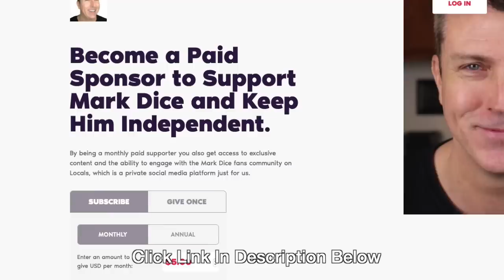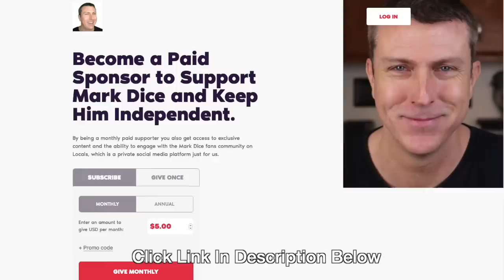Recognize This Guy? He's BAAACK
At a California city council meeting posing as Disney executive Alan Bergman, YouTuber Mark Dice gives a satirical speech about what the company is planning next.  While it's "just" satire, is it really that far from the actual truth?  Disney will probably actually do this in the near future at the rate they've been moving left.